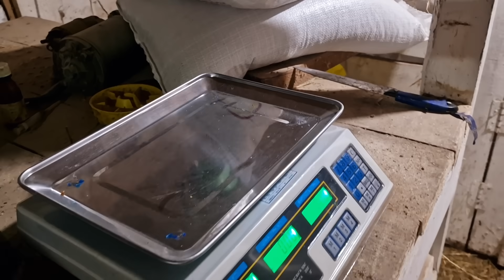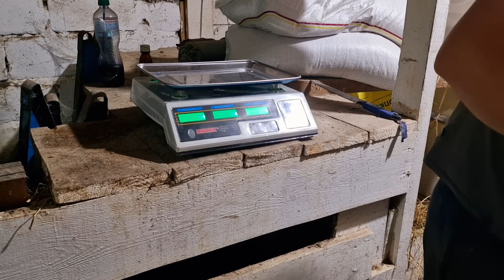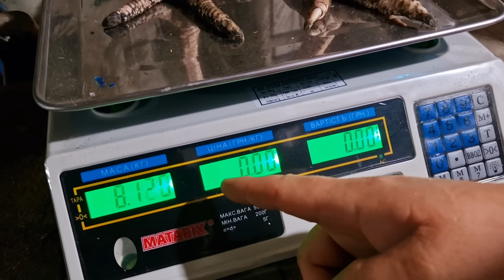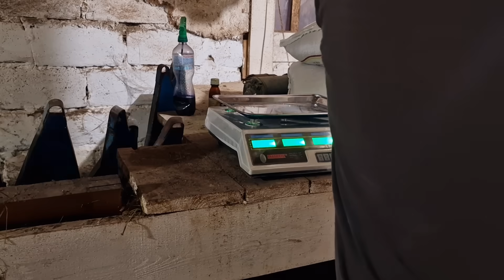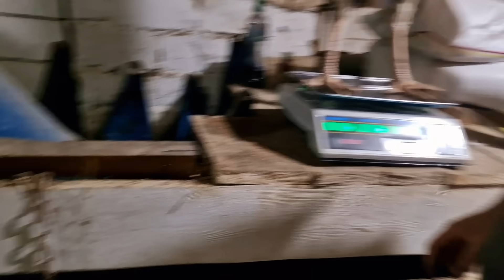вес индюков (мамонтов) в 3 месяца